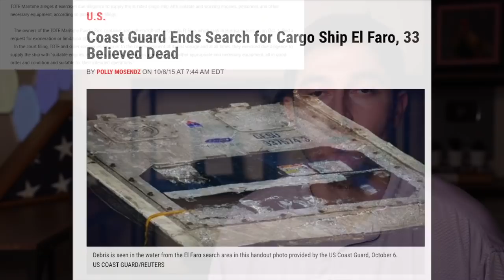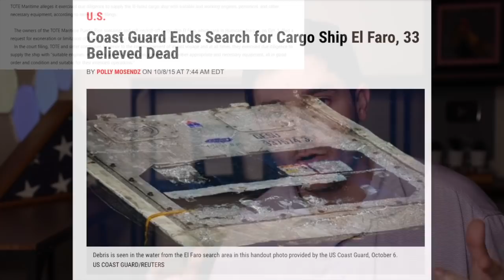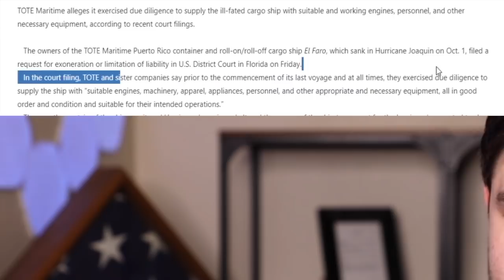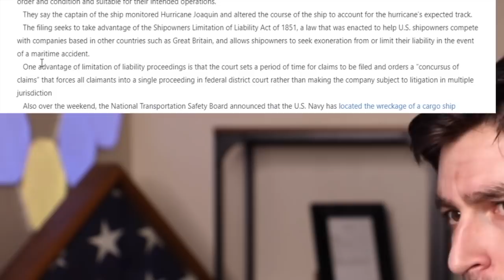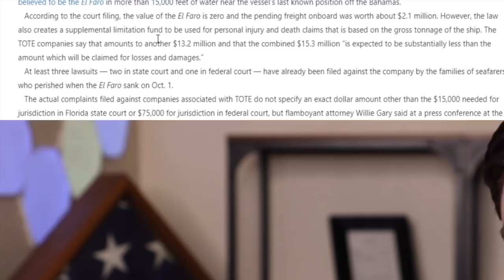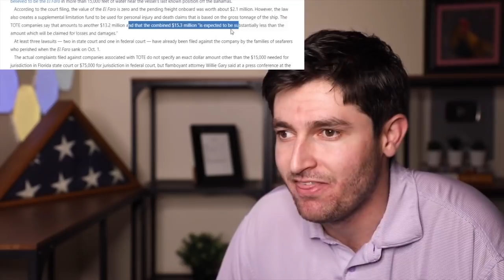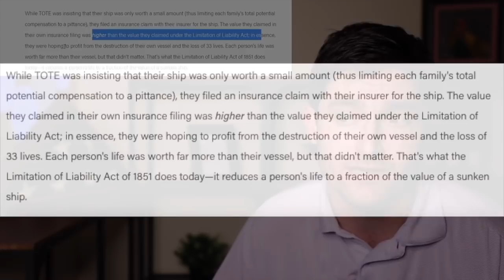The Weird Maritime Law Where Victims Get Sued (Limitation of Liability Act of 1851)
In this video, I explain The Limitation of Liability Act of 1851. This is a weird (and bad) maritime law where the victims of catastrophic events get sued by the entities who hurt them.